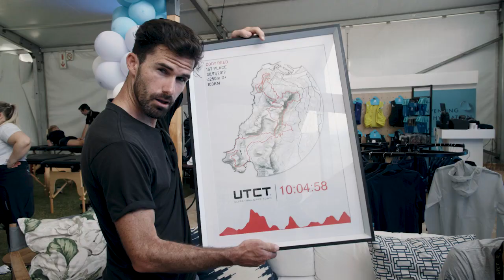UTCT week in a minute